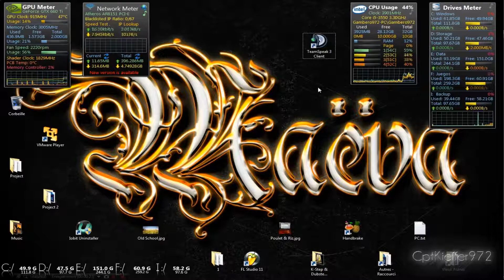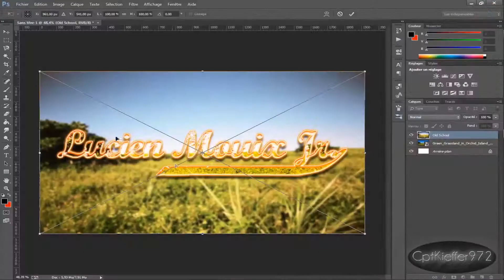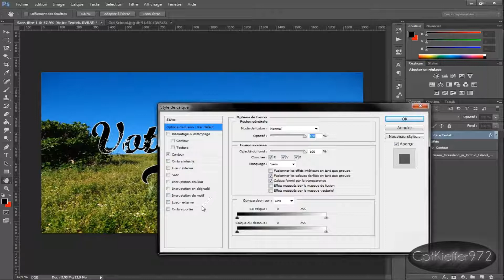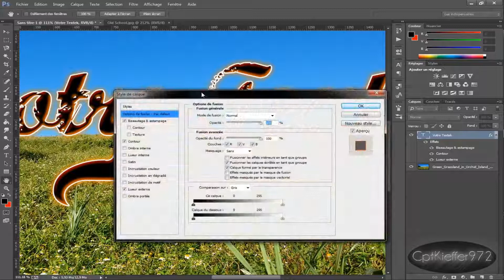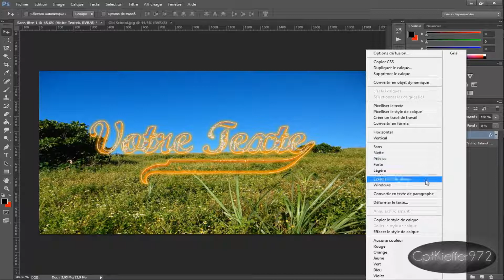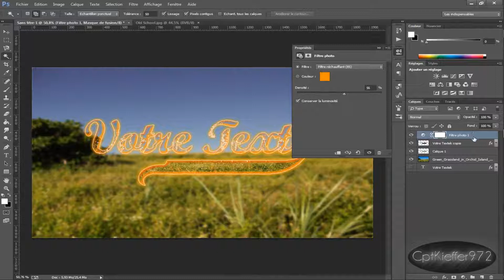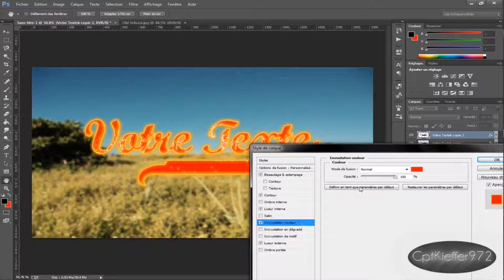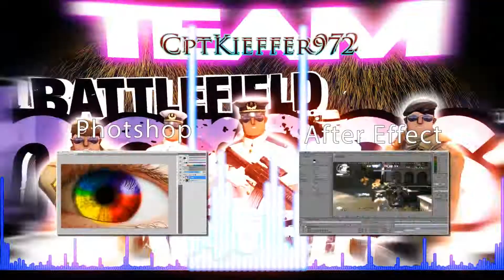Gambero972 | Tuto | Adobe Photoshop Tutoriel Moyen/Avancé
▼▼▼▼▼ DETAILS : ▼▼▼▼▼ ツ

  Tutoriel Complet sur Photoshop pour faire une image avec un texte de votre choix style "Vielle Ecole" avec un fond "Relaxant" de votre choix... !

Niveau : Moyen/Avancé